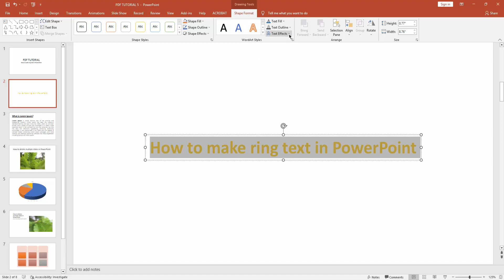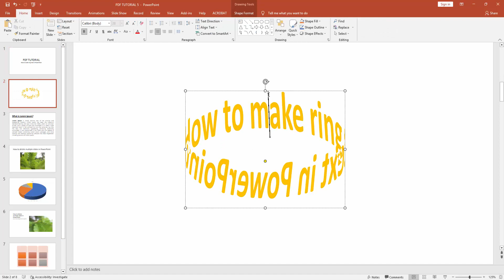How to make ring text in PowerPoint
Assalamu Walaikum,
In this video I will show you, How to make ring text in PowerPoint.  Let's get started.